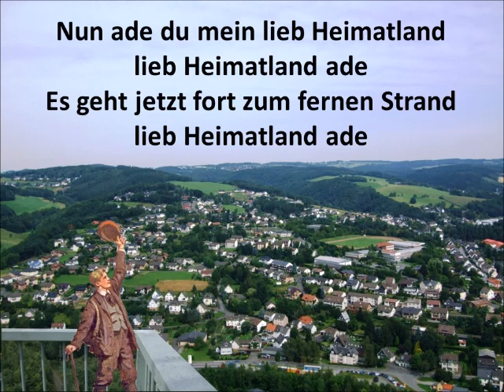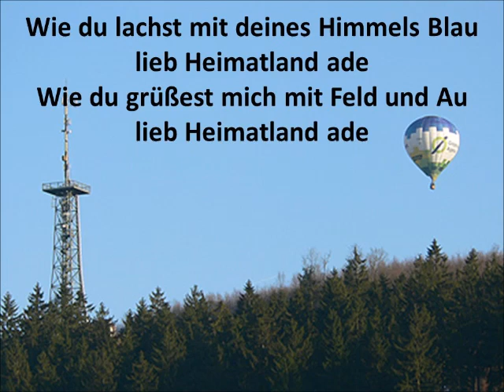Nun ade du mein lieb Heimatland - Ronny